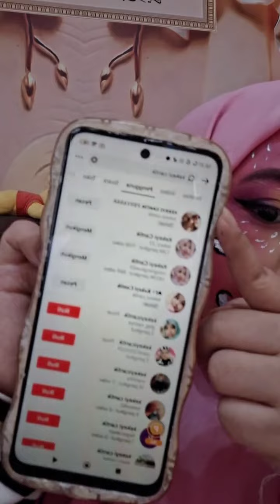pink black white art makeup